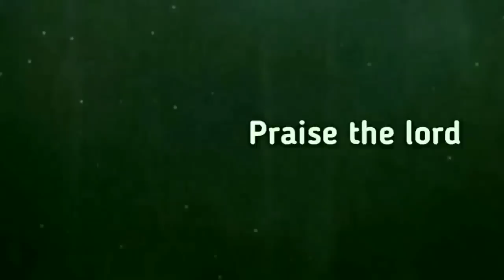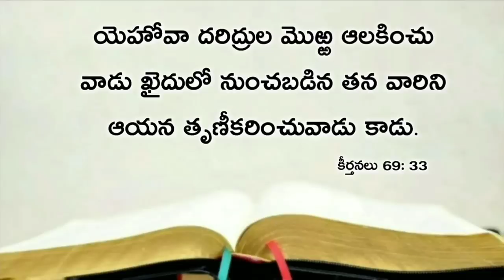Today's promise 16.09.2020